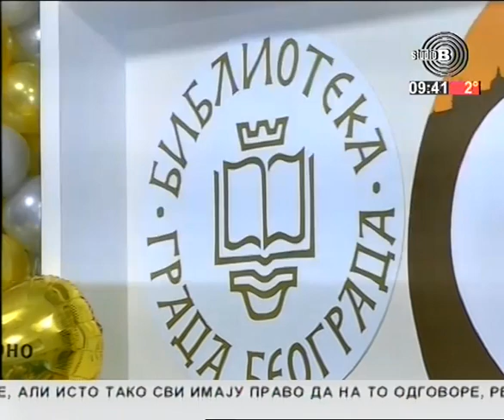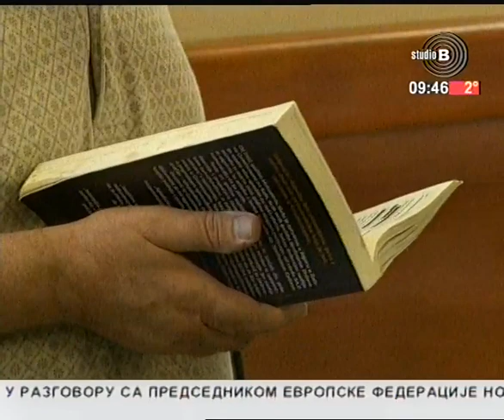Jutarnji program TV Studija B 20.01.2018. Gost Aleksandar Pejčinović